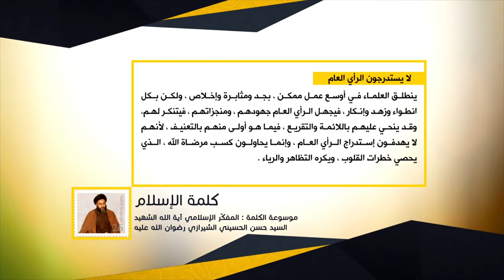كلمة الإسلام - لا يستدرجون الرأي العام -المفكّر الإسلامي آية الله الشهيد السيدحسن الشيرازي رحمه الله